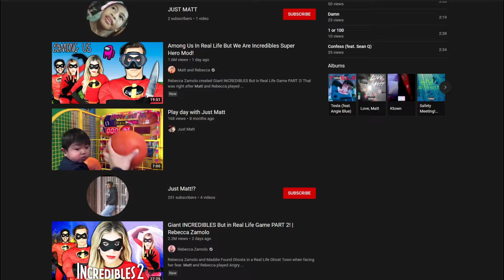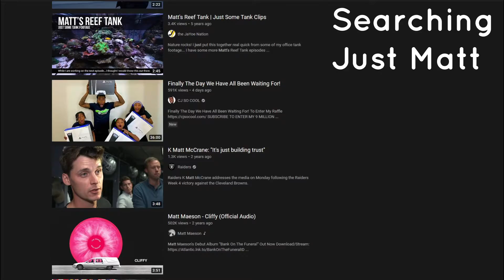Channel Update | Thank You!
Thank you to everyone who has been watching or will watch this! I know this wasn't that helpful but here you are!